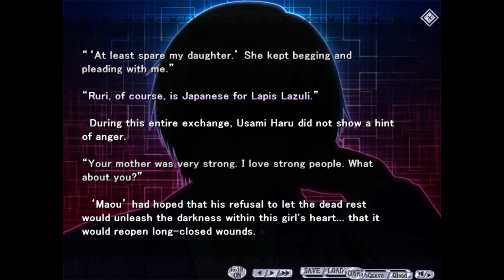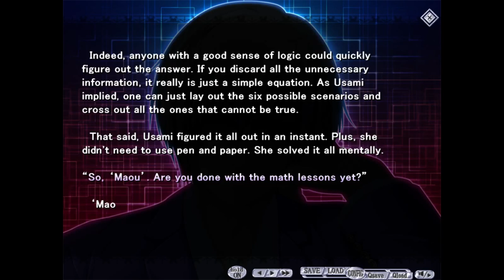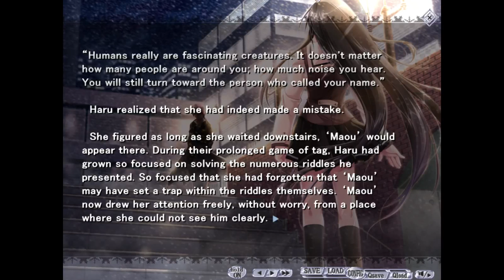Let's Play: G-Senjou No Maou Part 6